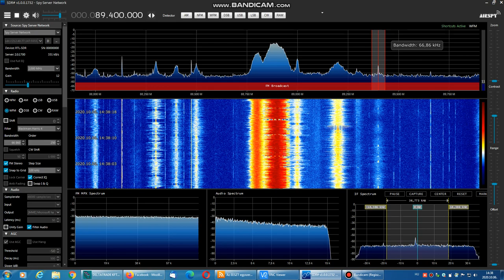[Sporadic-E] UnID classical music 89.4 MHz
Out-of season SpE! Unfortunetaly, RDS not received.